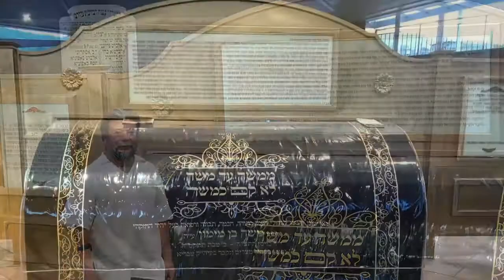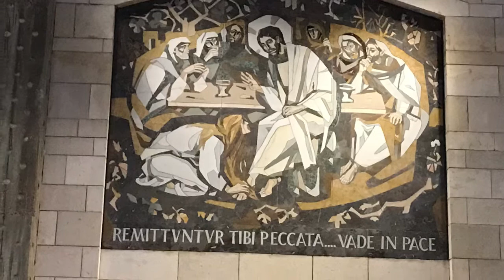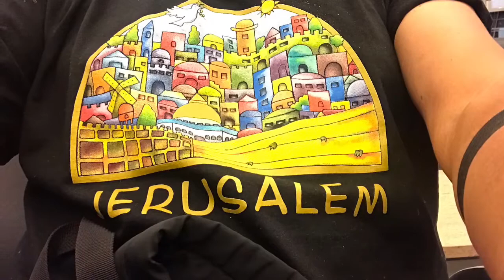CAMINANDO ANDO II